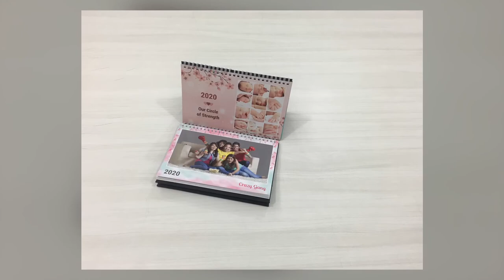Personalized Desk Calendars | Picsy Photo Calendars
Adorn your house, office desk or kitchen with personalized photo calendars to bring a sparkle to the eyes while you or your loved ones plan their days.

Capture various emotions with aesthetically designed photo products- Come, let’s create your photo story with Picsy.